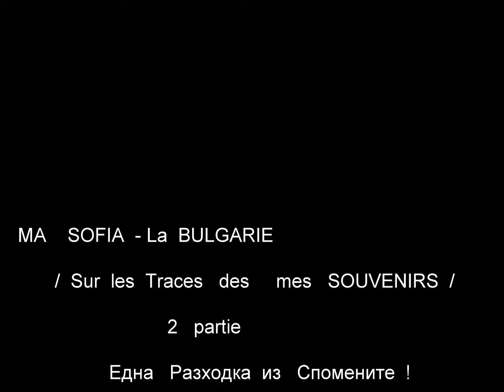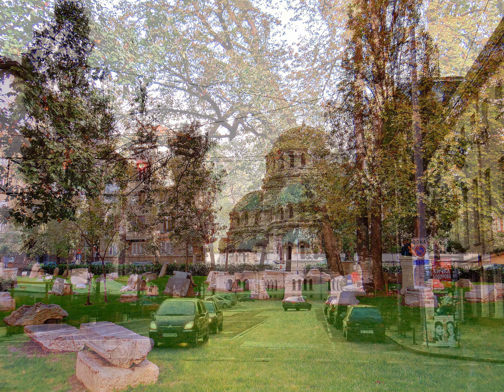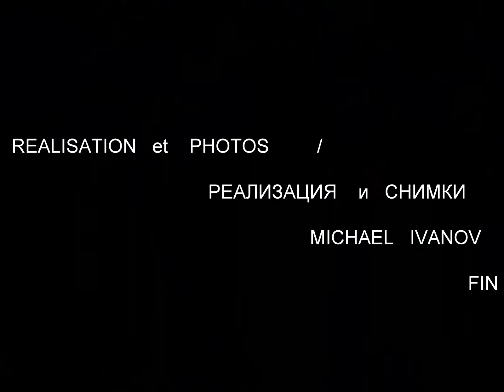1 2014 09 10 0011 / Ma SOFIA , BG. 2 partie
СОФИЯ - Една  Разходка  из Спомените !